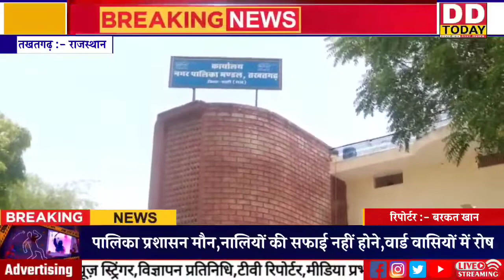पालिका प्रशासन मौन,नालियों की सफाई नहीं होने,वार्ड वासियों में रोष,सड़कों पर फैल रहा है गंदा पानी ..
आपका अपने चहते चैनल DD Today News में तहे दिल से स्वागत है। ये चैनल आप लोगों के बीच रहना पसंद करता है। राजनीति सहित देश के बड़े मुद्दों पर सवाल करना ही हमारी पहचान है।
   जन-जन तक की आवाज को हमने देश के कौने-कौने में पहुंचाया है इसी तरीके से आप DD Today News को प्यार देते रहिए। हम भी बेबाक, बेखौफ बोलते रहेंगे।

Links

अगर आपके आसपास ऐसी कोई भी घटना जो अपराध की श्रेणी में आती है या समाज को क्षति पहुंचा सकती है तो ऐसी घटना की वीडियो हमें Whatsapp कर सकते हैं -: 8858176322

विशेष सूचना -: आप लोगों से आग्रह है चैनल को आगे बढ़ने में सहयोग करें चैनल को सब्सक्राइब करें लाइक करें एवं चैनल में जुड़ने व विज्ञापन के लिए संपर्क करें Whatsapp

  इस वीडियो से संबंधित आपका कोई भी प्रश्न या सुझाव हो तो हमें कमेंट बॉक्स जरूर लिखें धन्यवाद 🙏🏻 पालिका प्रशासन मौन,नालियों की सफाई नहीं होने,वार्ड वासियों में रोष,सड़कों पर फैल रहा है गंदा पानी